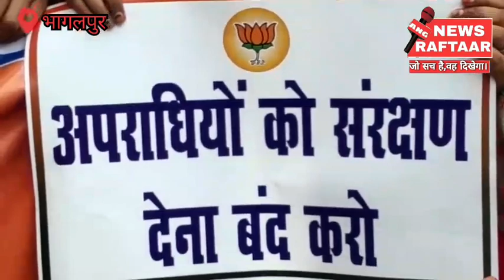बिहार में बढ़ते अपराध एवं गिरते कानून व्यवस्था को लेकर भारतीय जनता पार्टी ने निकाली जन आक्रोश मार्च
*मुख्यमंत्री नीतीश कुमार वायलेट से नहीं बुलेट से जितना चाहते हैं मतदान*

एंकर-बिहार के साथ-साथ भागलपुर,मे बढ़ते अपराध एवं गिरते कानून व्यवस्था को लेकर आज भारतीय जनता पार्टी ने जन आक्रोश मार्च निकाली। यह जन आक्रोश रैली  घंटा घर से निकल कर  भागलपुर समाहरणालय  पहुंची, जहां बढ़ते अपराध और गिरते कानून व्यवस्था को लेकर जिलाधिकारी सुब्रत कुमार सेन को  ज्ञापन सौंपा, उन लोगों का कहना हुआ कि शहर के बीच घनी आबादी वाले मोहल्ले के श्री निकेतन अपार्टमेंट में दो व्यक्ति जिसमें एक सुरक्षा गार्ड था उन दोनों की गला रेतकर मृत्यु का प्रयास किया गया जिसमें गार्ड की मृत्यु हो गई और दूसरा घायल अवस्था में जीवन एवं मृत्यु  से संघर्ष कर रहा है इस घटना से पूरा भागलपुर   मर्महत् है, वहीं भारतीय जनता पार्टी के भागलपुर जिला अध्यक्ष रोहित पांडे ने बिहार के मुख्यमंत्री नीतीश कुमार पर निशाना साधते हुए कहा कि वह चुनाव बैलेट से नहीं  बुलेट से जीतना चाहते हैं। साथ ही उन्होंने कहा जब से महागठबंधन की सरकार बनी है तब से अपराधिक घटनाएं लगातार बढ़ रही है और कानून व्यवस्था समाप्त होकर जंगलराज की ओर बढ़ता जा रहा है। आज के इस जन आक्रोश मार्च में भागलपुर जिला अध्यक्ष रोहित पांडे, संतोष कुमार, डॉ प्रीति शेखर, पंकज कुमार ,रोशन सिंह, कन्हैया कुमार के अलावे दर्जनों भाजपा कार्यकर्ता उपस्थित थे।

बाईट:- रोहित पांडे, भारतीय जनता पार्टी भागलपुर के जिलाध्यक्ष